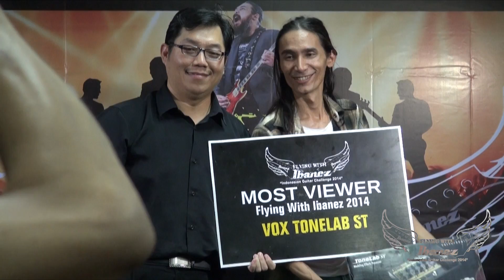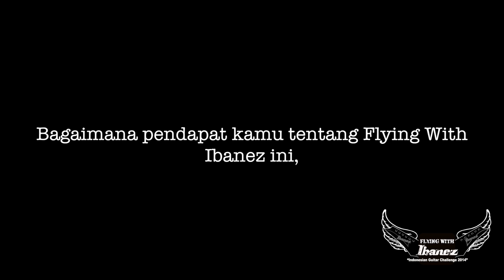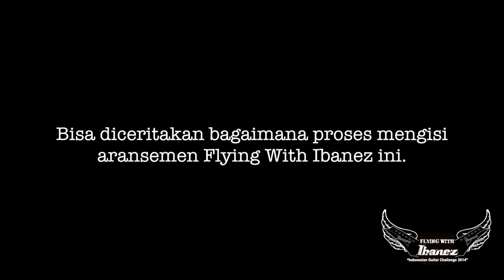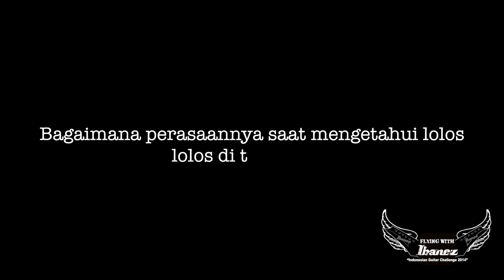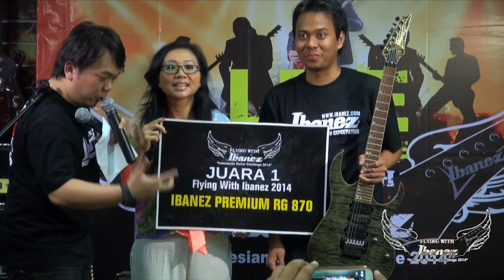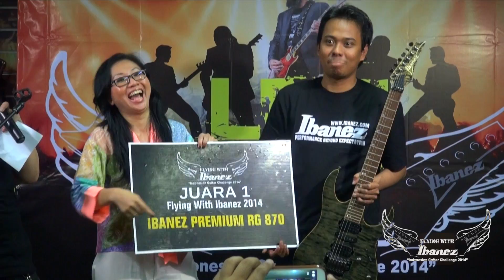Flying With Ibanez 2014 Live Performance @Hari Hari Musik